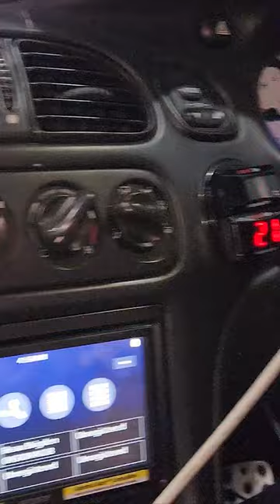600HP Supercharged V6 L67 on Dyno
600RWHP Whipple supercharged v6 L67 3800 l67 #3800